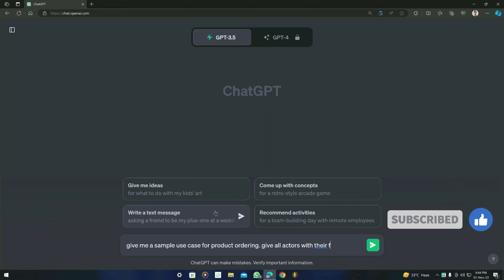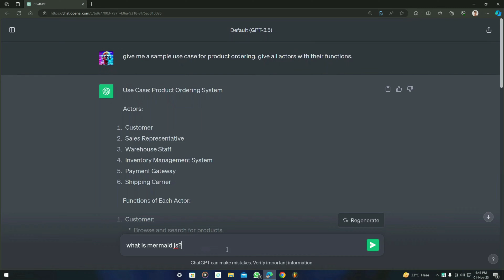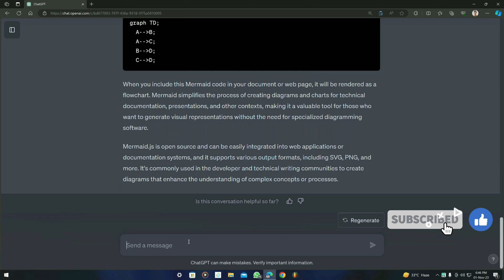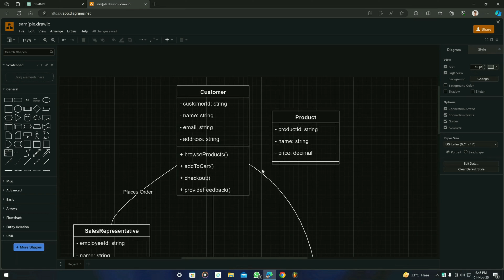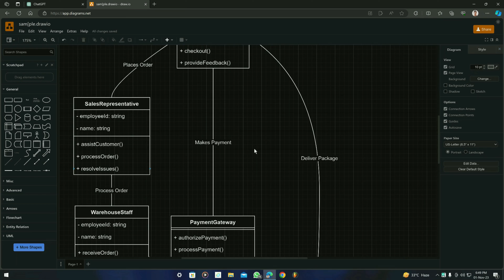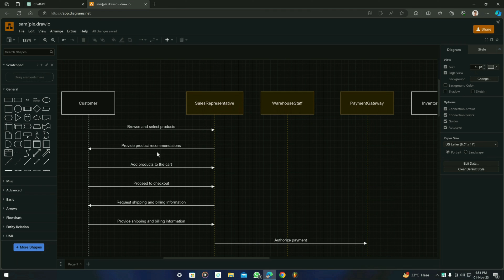How to Create Sequence and Class Diagram using ChatGPT, MermaidLive and Draw io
Best places to learn System Design

In this instructional video, we'll walk you through the process of creating Sequence and Class Diagrams using a powerful combination of tools - ChatGPT, MermaidLive, and Draw.io. We'll guide you step-by-step, starting with the initial concept and actors for your system.

You'll see how to use ChatGPT to generate text-based descriptions for your diagrams, and then, with MermaidLive, you'll learn how to turn that text into visual, interactive diagrams effortlessly.

Finally, we'll demonstrate how to integrate these diagrams into Draw.io, allowing you to further customize and enhance them for a polished and professional result. Whether you're a developer, designer, or someone simply looking to better visualize complex systems, this video will help you master the art of creating Sequence and Class Diagrams with ease.

👉🏻 PROMPTS (used in this video):

1.  give me a sample use case for product ordering. give all actors with their functions.
2. what is mermaid js?
3. give mermaid js code for class diagram related my use case.
4. give mermaid js code for sequence diagram related my use case.